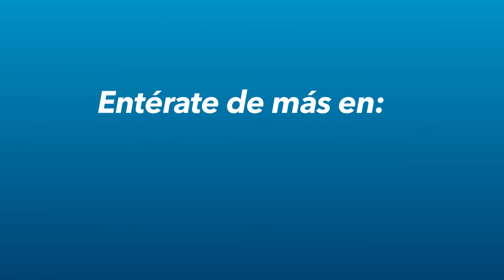Camioneta se incendia en plena Vía 40 con calle 79